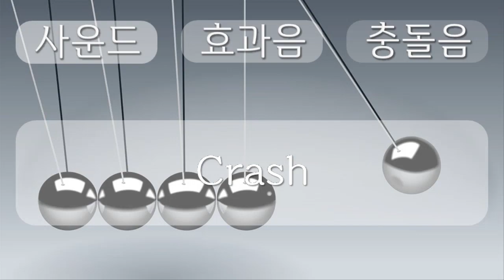충돌음, Crash Sound effect, Crash, 0분 01초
1만5천개 이상의 다양한 컨텐츠들을 목록별로 구분하여 재생목록에 정리하였습니다.

1. Youtube, Pixabay, 공유마당에서 제공하는 음악과 사진들을 이용한 컨텐츠.
2. 일상이 담긴 Shorts 영상.
3. 플랫폼 기획 전반.
4. 랜선 여행 시리즈 - 국내, 전세계 대륙별 컨텐츠
5. 대한민국 역사 시리즈